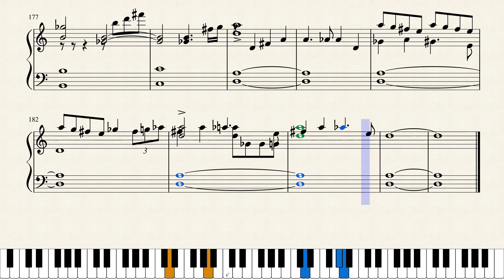Star Wars-Sail Barge Assault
"Sail Barge Assault" is played in "Star Wars Episode VI: Return of the Jedi" When Luke, Chewie and Han are about to be executed by the Sarlacc, however R2 gives Luke his Lightsaber and Luke takes on Jabba's entire Empire. Contains variations of Luke Skywalkers theme (the main Star Wars theme) Rebel Fanfare, Jabba's theme, and a tune I like to call "The Victory motif" at the end.
I do not own this tune. It Is owned by John Williams, George Lucas and Walt Disney.
If you can play this, you are ahead of me.